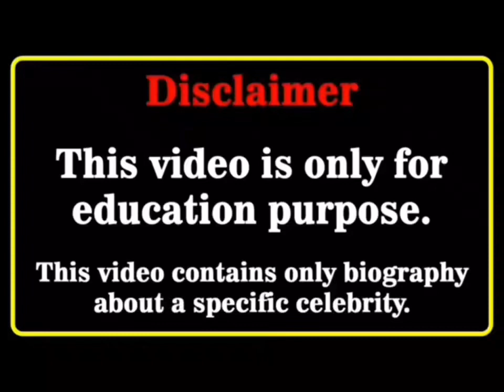Faze Rug Vs Maddie Ziegler Real Age and Lifestyle War , NetWorth, Biography 2023